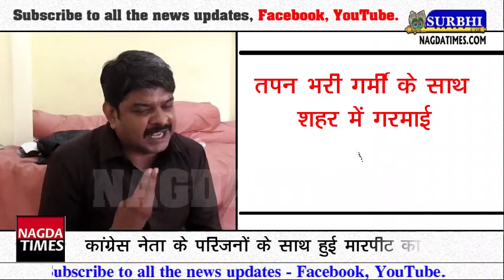तपन भरी गर्मी के साथ शहर में गरमाई सियासत, आरोप-प्रत्यारोप का भाजपा - कांग्रेस में छिड़ा द्वंद